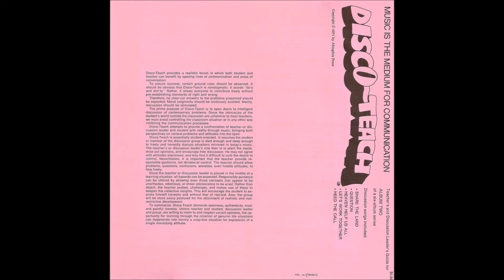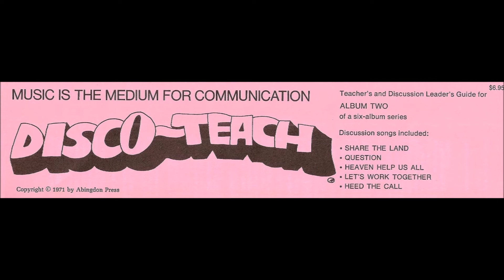The Mission Singers 1971 LP: Disco-Teach 2 - A1-2 Share The Land/Probe Into Share The Land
Another good one with garagy covers of the Guess Who’s ‘Share The Land’, The Moody Blues’ ‘Question’, Stevie Wonder’s ‘Heaven Help Us All’, Canned Heat’s ‘Let’s Work Together’ and Kenny Rogers & The First Edition’s ‘Heed The Call’, plus brief readings of news topics such as foreign policy, college protesters, Black Panthers and test tube embryos.     (The Archivist, 4th edition by Ken Scott).

The Mission Singers
LP: Disco-Teach Album Two
Label: Abingdon Audio-Graphics
Released: 1971
Genre: Non-Music, Children's, Folk, World, & Country
Style: Dialogue, Education, Folk

A1 Share The Land
A2 Probe Into Share The Land
A3 Question
A4 Probe Into Question
A5 Heaven Help Us All
A6 Probe Into Heaven Help Us All
B1 Let's Work Together
B2 Probe Into Let's Work Together
B3 Heed The Call
B4 Probe Into Heed The Call